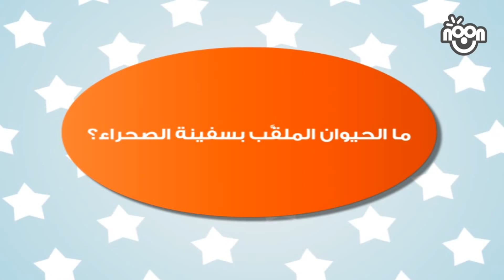فكر واربح مع روناجرو_السؤال 31